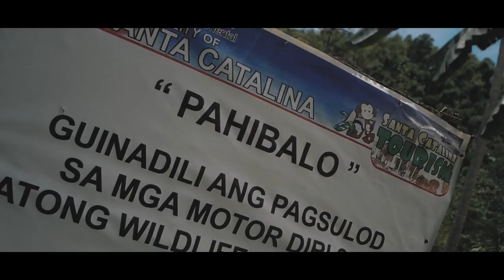MONKEY ATTACK (Sta. Catalina Sanctuary) -104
Negros, Dumaguete in particular has a lot of hidden gems and attractions and one of em is the Wildlife Monkey Santuary in Santa Catalina!

Flowing in with the rest of DGT vlogs!